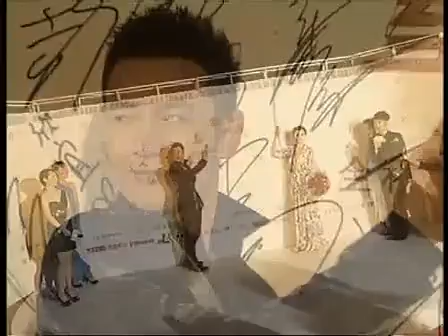黃曉明 范冰冰 騰訊網第六屆星光大典紅毯